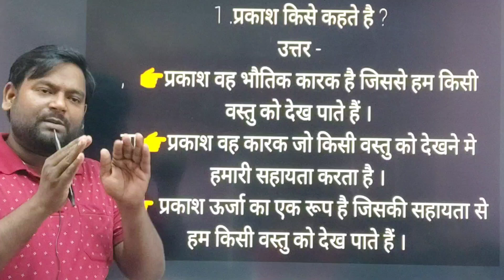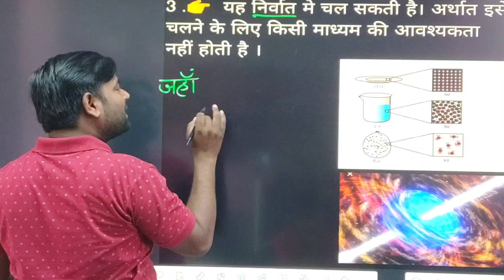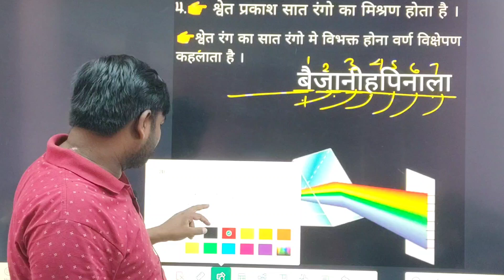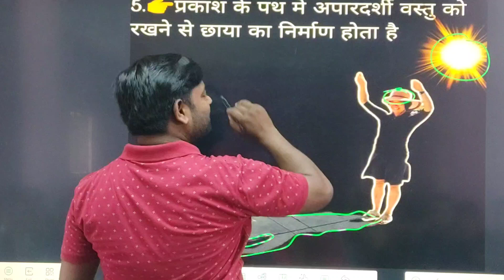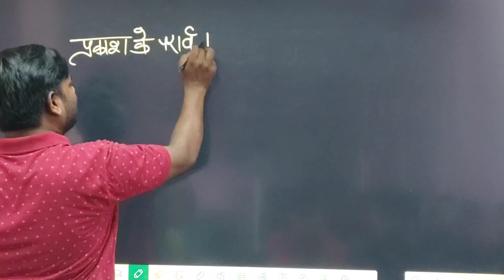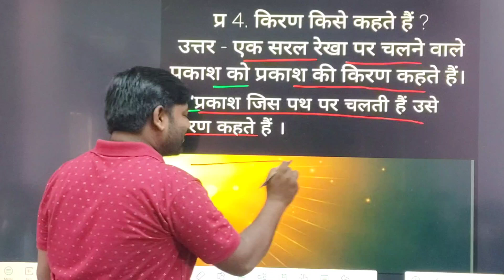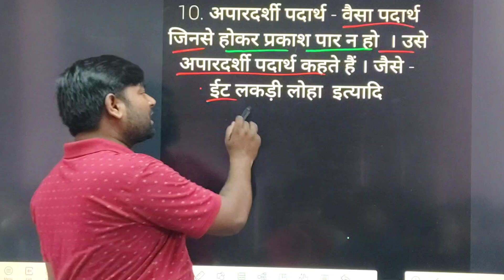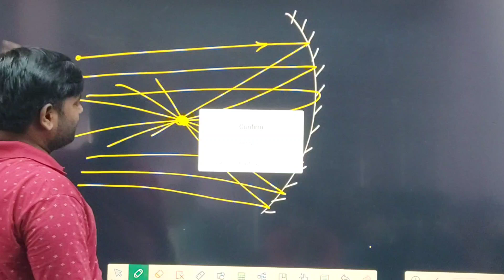विज्ञान -प्रकाश का परार्वतन एवं अपर्वतन niralaedupoint light prakash prakashkapravartan #2025